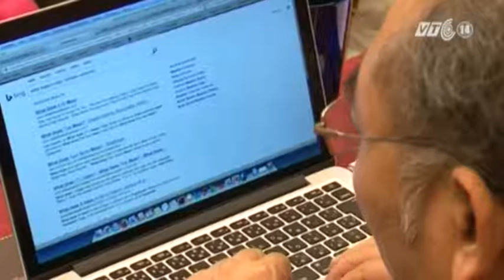VTC14_Việt Nam tăng cường nguồn đầu tư để thích ứng với BĐKH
Việt Nam sẽ tăng cường nguồn đầu tư cho BĐKH trong thời gian tới bằng việc đầu tư vào thay đổi phương thức sản xuất nông nghiệp và tập trung vào phát triển công nghiệp bền vững.